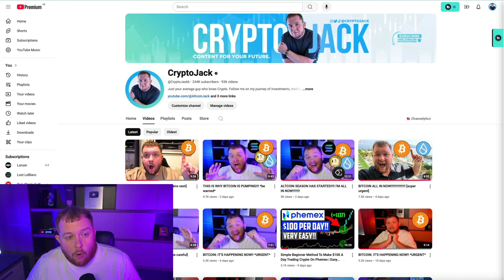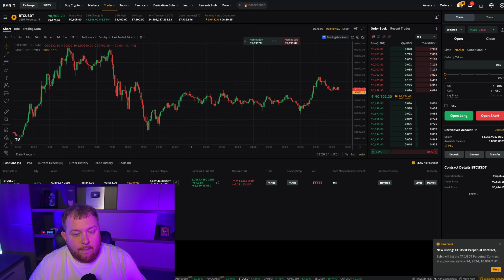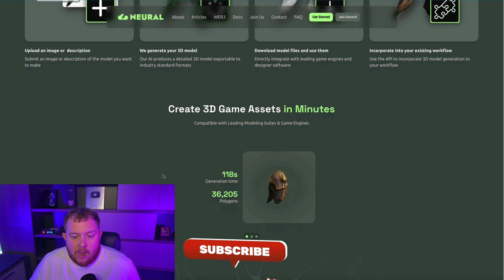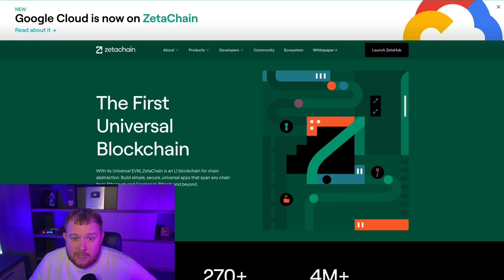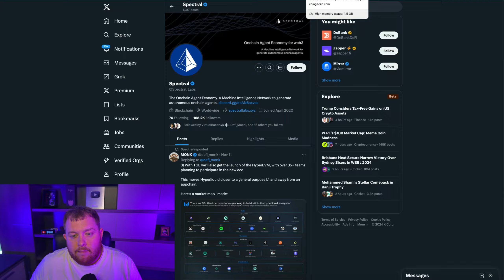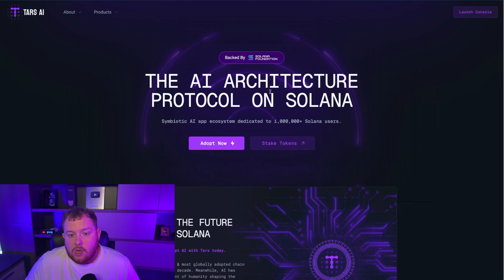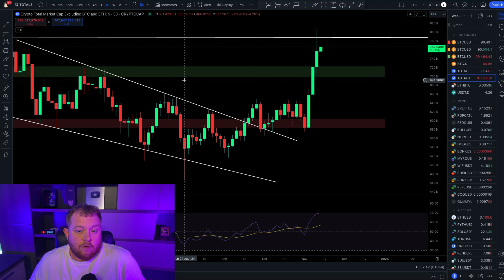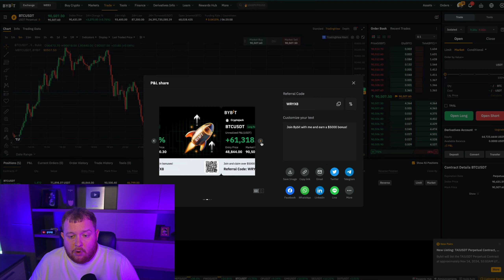Make MILLIONS With These 6 Altcoins That Haven't Pumped Yet!!!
🚥 New Monthly Pricing From Only $35/m

➡ Tutorial -    • 3Commas Review & Tutorial - Profit Ea...